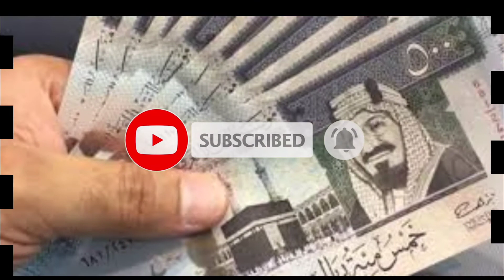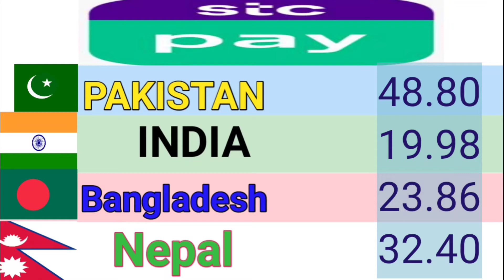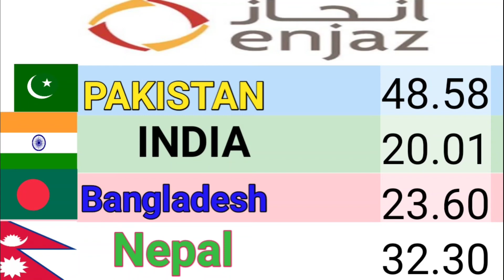Saudi riyal rate today|aaj ka riyal rate| Riyal rate pakistan India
riyal rate today | India pakistan Bangladesh aur Nepal saudi riyal rate | today Saudi riyal rate
aaj ka riyal rate kya hai india pakistan ke liye
aaj k ariyal rate

All your Quires 👇
Aaj ka saudi riyal rate kia hai
Ur pay ka aj ka rate pakistan k lijy
Urpay exchange rate
Urpay rate for India
Saudi Riyal
digital facility
bnyallha ka riyal rate
Telegram exchanges rate
quick pay ncb rate pakistan India
Today SNB riyal rate for pakistan
Today SNB riyal rate for India
India pakistan Bangladesh aur Nepal saudi riyal rate

Saudi Riyal Indian Rupees exchange rate today Saudi Riyal exchange rate India
aaj Ka Riyal rate kya hai aaj Ka Riyal rate
Today riyal rate for Pakistan Currency rates
today Riyal rate today Saudi riyal rate in Pakistan
Saudi Riyal

Alahli bank riyal rate
Ur pay riyal rate
Express money riyal rate
Riyadh bank riyal rate
Snb riyal rate for India
Snb riyal rate for pakistan
Money gram rate pakistan
India k lijy money gram ka rate kia hi
Fawari bank rate in pakistan
Fawari bank ka rate India k lije